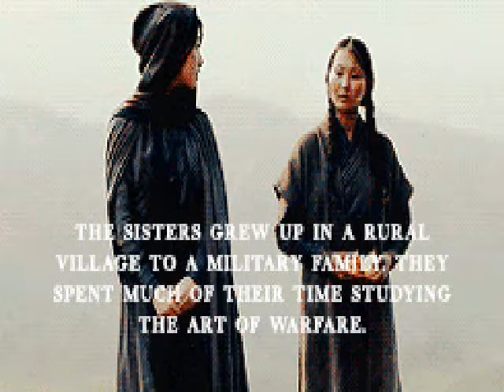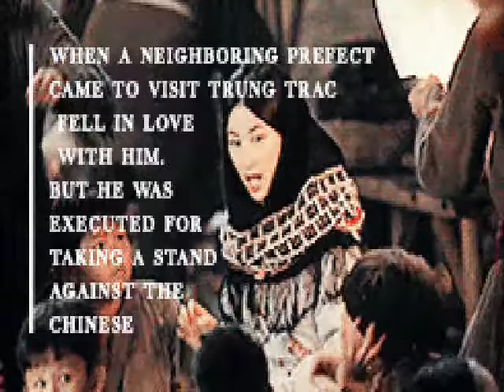The Trung sisters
The Trung sisters, vietnamese national heroines